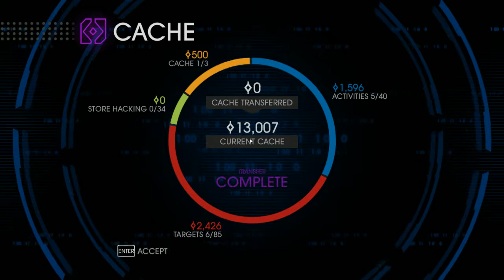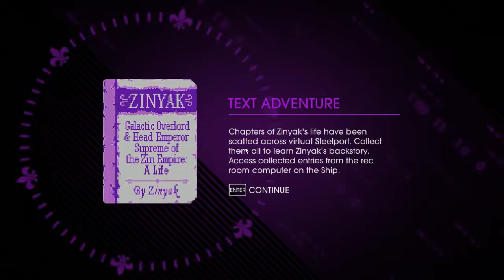Let's Play Saint's Row IV w/Centurion Part 3